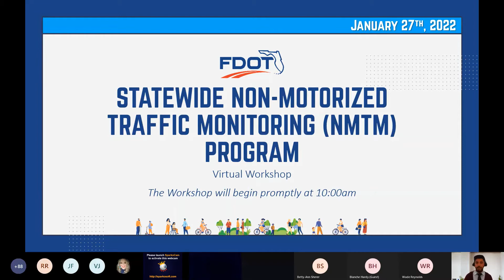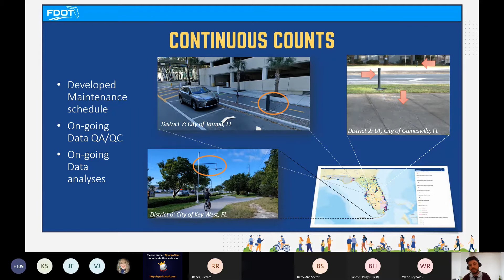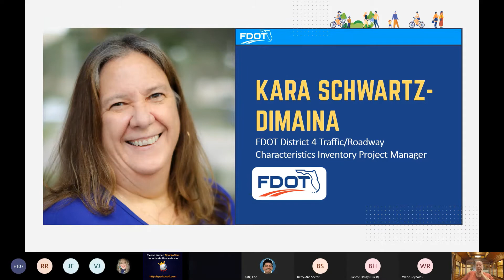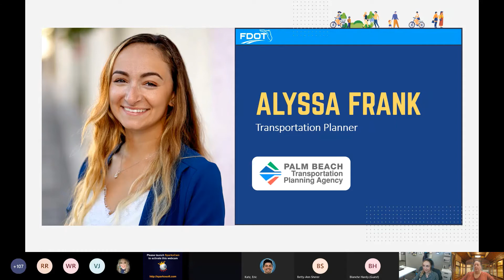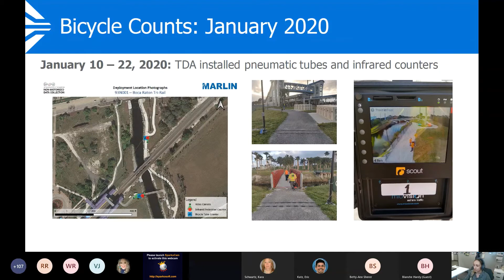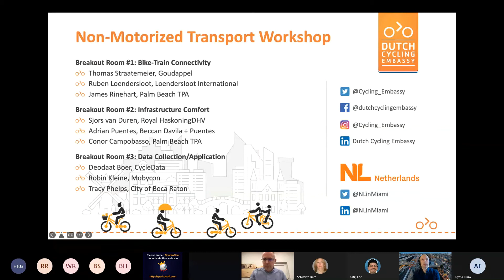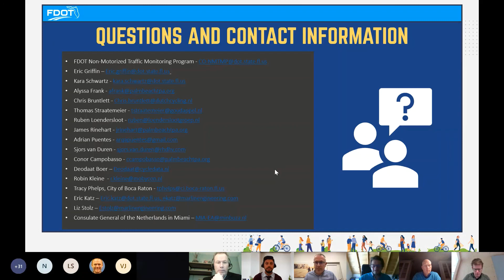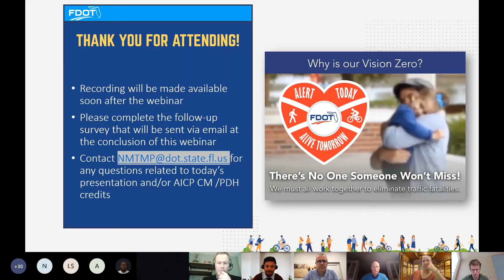2022 FDOT Statewide Non-Motorized Traffic Monitoring Program Virtual Workshop